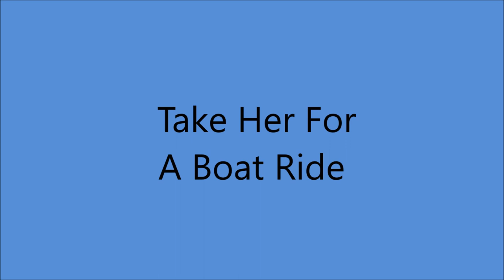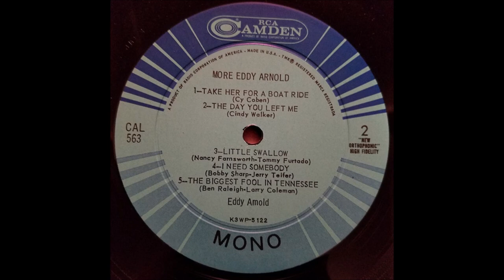Eddy Arnold - Take Her For A Boat Ride [1958].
[Written by Cy Coben]

Unissued- Released on LP  "More Eddy Arnold" [1960].

Eddy Arnold [vcl solo], Grady Martin [gt], Jerry Shook [gt],
Jerry Byrd [bass], Buddy Harman [drums],
Floyd Cramer [piano] and Unknown  [vcl chorus].

1966 - Country Music Hall Of Fame  [The Youngest Performer at that time]
1967 - Initial CMA  Entertainer of the Year
1984 - Academy of Country Music Pioneer Award